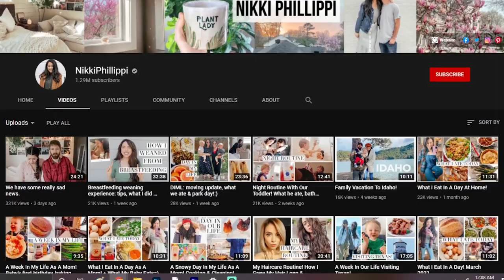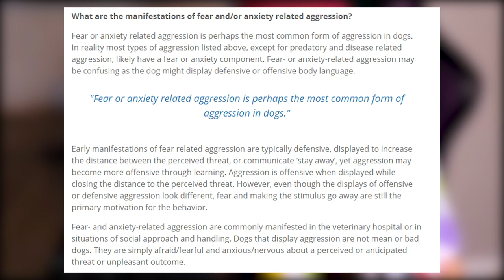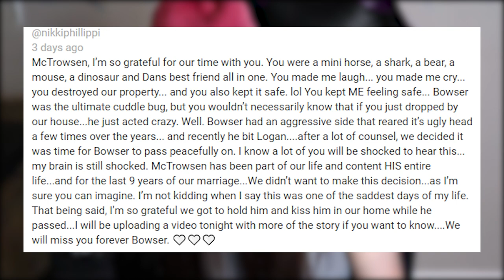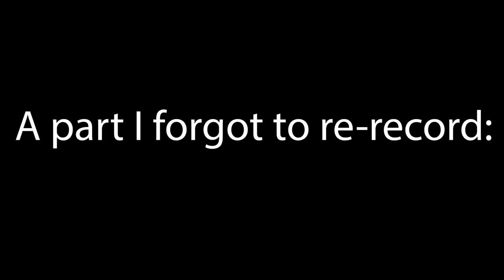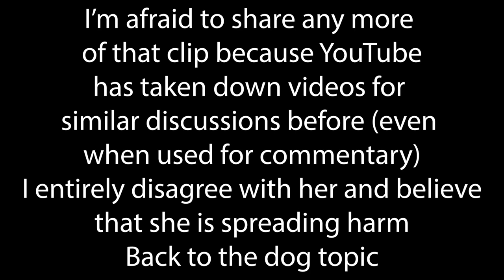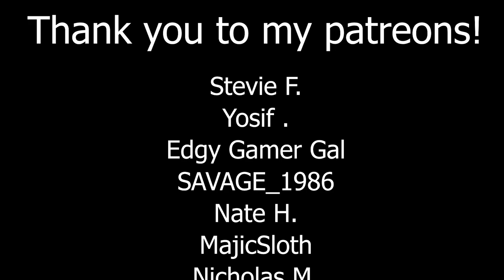Problematic videos resurfaced after this family vlogger put her dog down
Problematic videos resurfaced after this family vlogger put her dog down. Nikki and Dan Phillippi are two family vloggers that are taking a lot of heat after putting their dog, Bowser down over a preventable cause. After the backlash, older videos of Bowser began to resurface along with problematic videos of Nikki that paint her in a light worse than Myka Stauffer.